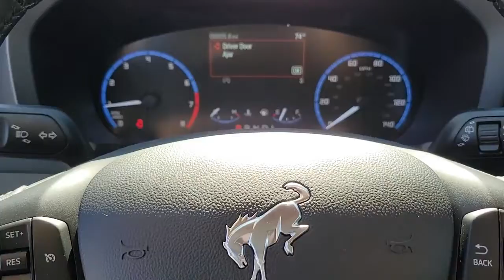2022 FORD BRONCO_SPORT Las Vegas, Henderson, Boulder City, Willow Branch, Nelson, NV 22T0445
Silver Metallic New 2022 FORD BRONCO_SPORT available in Las Vegas, Nevada at Gaudin Ford. Servicing the Henderson, Boulder City, Willow Branch, Nelson, NV area.
2022 FORD BRONCO_SPORT BIG BEND - Stock#: 22T0445 - VIN#: 3FMCR9B60NRD19104

Gaudin Ford
6625 West Roy Horn Way